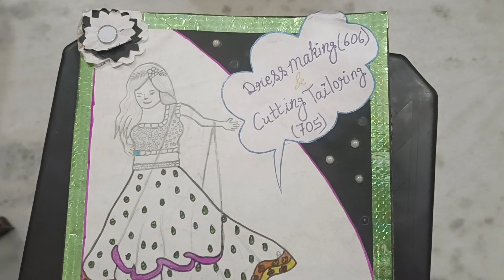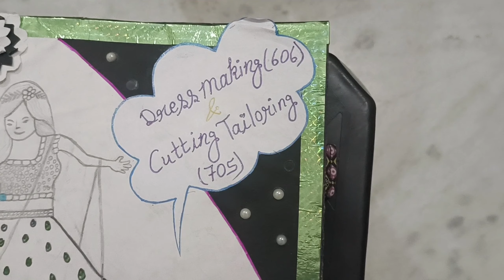How To Make Sewing Projects File || कैसे बनेगी सिलाई की फाइल || New File 2024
फाइल डाउनलोड करने से पहले वीडियो को लाइक जरूर कर दें👇👇👇
Basic Computing 608 New Sample Paper Download link 👇👇👇

Nios Basic Computing 608 New Questions Paper For 10th || New Syllabus Exam Notes || #608

How To Make Sewing Projects File || Sewing File || कैसे बनेगी सिलाई की फाइल ||